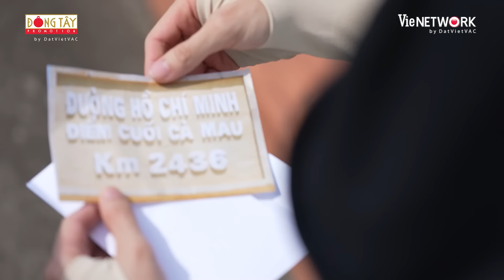Huỳnh Lập mở tiệm "gội đầu dưỡng sinh", Cris làm liệu trình "lành ít dữ nhiều" | BTS 2 Ngày 1 Đêm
🏕 Chuyến đi 2 Ngày 1 Đêm bắt đầu từ cuộc gặp gỡ của những người đàn ông từ những hoàn cảnh, những cá tính khác nhau nhưng để hết tất cả sau lưng vào tham gia một cuộc hành trình khám phá mọi miền đất nước và khám phá bản thân. Trở lại với phiên bản Mùa 2 với 3 tính chất được thăng hạng 2X (Bất Ngờ - Khổ Đau - Tiếng cười) hứa hẹn những tình huống dở khóc dở cười đến khán giả.

⏰Đón xem 2 NGÀY 1 ĐÊM - MÙA 2 vào lúc:
▶️ 20H40 trên kênh  @dongtaypromotionofficial  và  @2NGAY1DEM